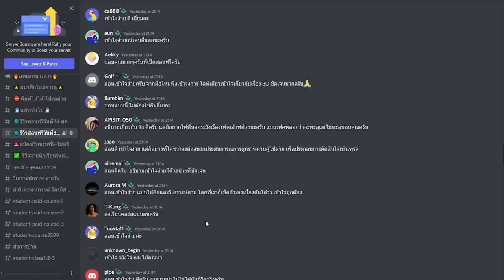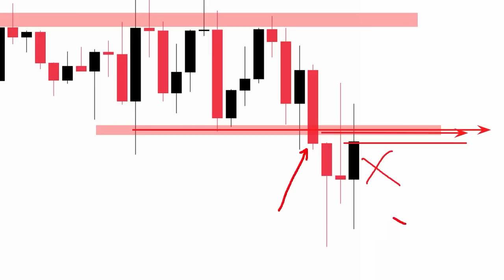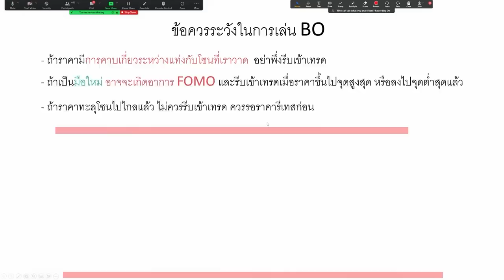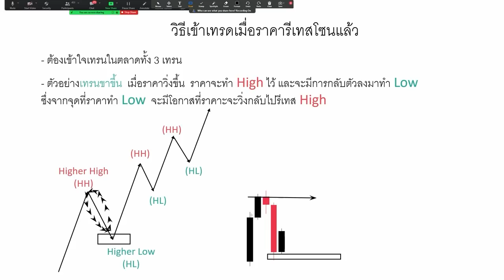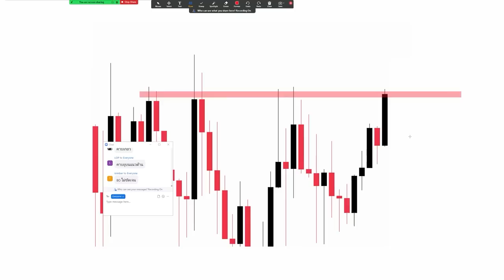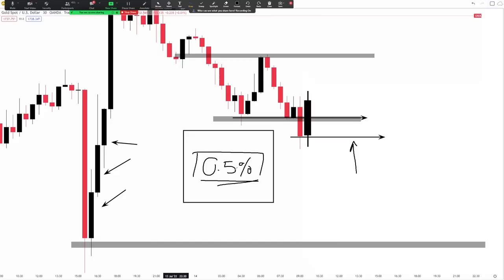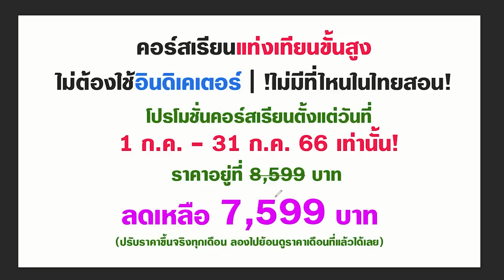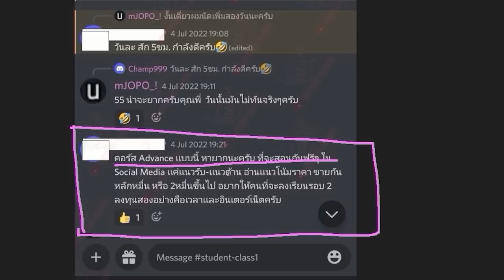BREAK OUT ภาคต่อ | ฉบับมือใหม่เข้าใจได้